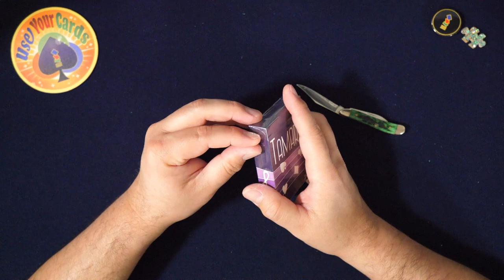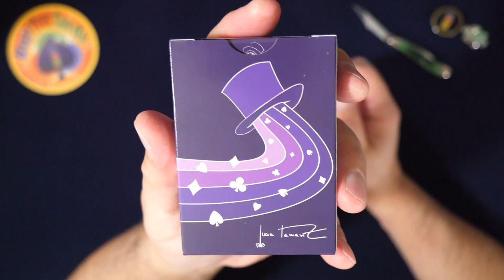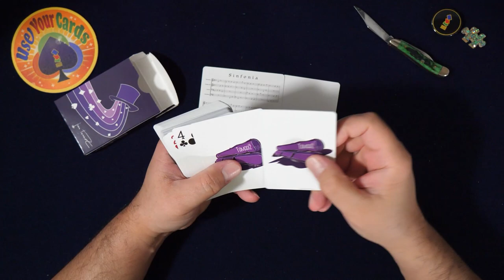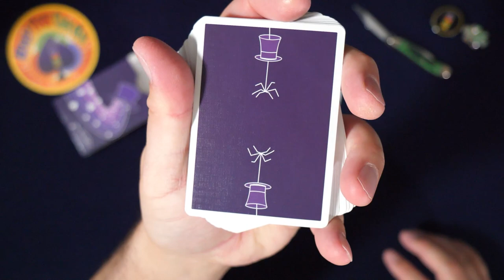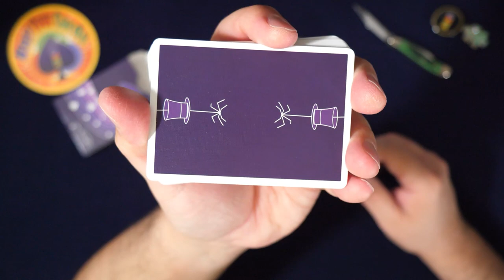Me Gusta! Juan Tamariz playing cards by USPCC. Let's open some packs & check them out!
Diggo Decks Playing Cards Available Now!

Juan Tamariz is easily the best Card Magician I have ever seen perform. His fluid chaotic order is something to behold. He manages the crowd like a fiddle. I finally got my hands on his paying cards and I wanna see what's up. I know these will be good for Card Magic. But can you use them for Card Games like Poker? Or Cardistry?

So will these cards be any good?
Let's open some packs and find out!

God Bless & see y'all in the next one!